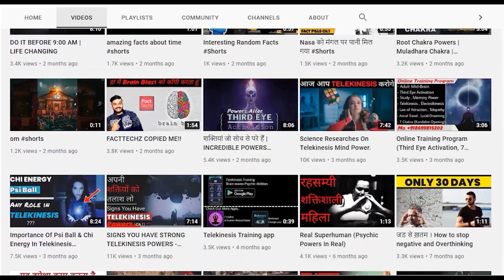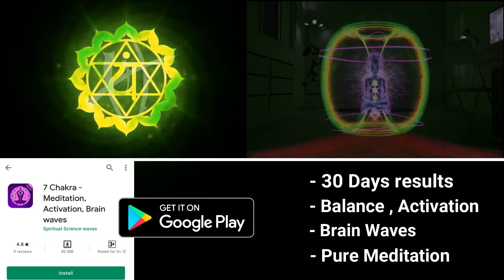How To Move An Object Without Touching With Telekinesis | Mind Power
How to move an object without touching And Telekinesis | Hidden Tricks ”
How to do Telekinesis or Psychokinesis as it is also known as. Telekinesis is the psychic ability to moving objects with the mind. This video is telekinesis for beginners and will teach you how to do telekinesis and move things with your mind. uses telekinesis once in season one, motivated to move a piece of furniture blocking his way after he sees Dean killed by Max Miller in a vision.

This ability is not seen again until after his training with Ruby. Telekinesis is a psychic ability that fascinates many, as they all want to be the next magneto and throw things around in the air, but just as with any other type of psychic ability, it takes time and practice to even get small results

how to move things with your mind
how to do telekinesis magic
telekinesis training
telekinetic powers meaning
how to move things with your mind magic trick
telekinesis superpower
i just moved something with my mind
Mind power
Mind powers technique
How to push object without touching
How to use Psychokinesis powers
JOIN THE ONLINE TRAINING PROGRAM

( BEST SPIRITUAL APPS)
**7 CHAKRAS ACTIVATION - BINAURAL BEATS ( BRAIN WAVES )
- PROFESSIONALS PURIFIED
- ADVANCED METHODS
- QUICK RESULTS
- HI- QUALITY BRAIN WAVES
- 3 LEVELS ( BEGINNER'S , INTERMEDIATE , ADVANCED )

(BIOKINESIS/ Change Eye , Hair & Skin Color Naturally)NEXT LEVEL TRAINING
  HIGHLIGHTS.
- 3 MONTHS QUICK RESULT
- BOOSTER METHODS
- BRAIN WAVES, BINAURAL BEAT (((( Made by doing a lot of research by a Professionals ))))
- FULL PRACTICE
- All BEST TECHNIQUES
- AFFIRMATIONS
- DAILY PRACTICES
- REAL SCIENTIFIC THEORIES (100% GENUINE)
- MIX UP OF ALL SPIRITUAL & SCIENTIFIC KNOWLEDGE
- DEEPEST ANCIENT HIDDEN SECRET KNOWLEDGE
- MISTAKES

White Magic: Wiccan Witchcraft Spells

- Any Problem Solver
- Supernatural Powers
- Powerful Money Magic's
- Big Business (Success Spells
- Not Harmful
- Everyone Can Do It
- Results Less Than 4 Days
- Daily Added New Magic's
- Law Away Spells For Court cases & Any Other cases
- Beauty Spells
- Faithful Partner
- White magic healing
- Herbs & Rituals

Etc.

Love Spells: Witchcraft Magic Spells, Love & Revenge Magic

- Attract Your Love/Someone Very Easily
- Powerful Magic Spells
- Everyone Can Use it Very Easily
- Revenge Spells
- Ancient Working Spells
- Control Mind Spells
- Sepreate Partners
- Sex Awakening
- Faithful Partner
- Working Is Very Fast Less Than 5 Days
Etc.

Third Eye Activation: Chakra Meditation

- Sleep Activation  For Third Eye
- Pure Hi-Quality Brain Waves
- Ancient Powerful Techniques
- Pineal Gland Instant Activation
- Balance Kundalini Energy
- Increase Intuition Power
- Increase Psychic Powers
- 30 Days Results
Etc.

Astral Projection: Spiritual Awakening App

- 5 Days Quick Astral Travel Brain Waves
- Hi-Quality Binaural Beats
- Advanced Methods
- Powerful Techniques
- Astral Diet
- Helping Tips
- Instant Results
    ETC.

Lucid Dreaming: Sleep Sounds-Astral Projection App
- Result in 30 Days
- Deep Relaxing Sleep
- Including Hi-Quality Affirmations
- Pure Brain Waves (Binaural Beats)
- Researched Frequencies
- Including Dreams Journal
- Added New Stuff In Every Week
- Real Methods
- Control Your Dreams in 30 Days
- Effective For Sleep Disorders
- Effective on Astral Projection
- Stress Free Music
- Lucid Dreaming With Pure Sounds